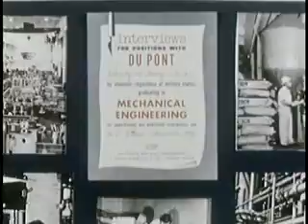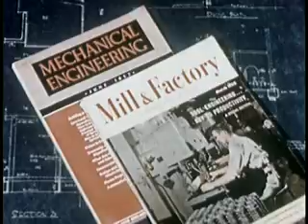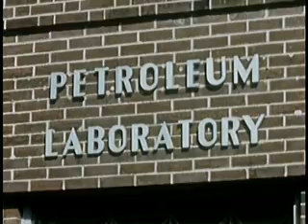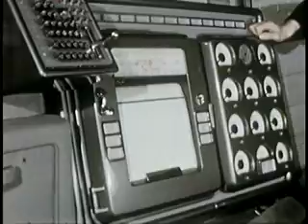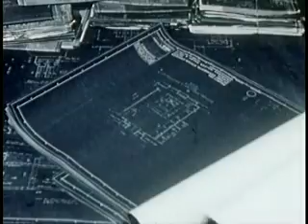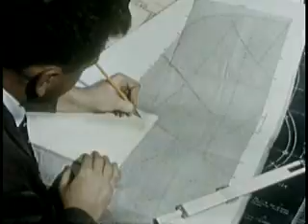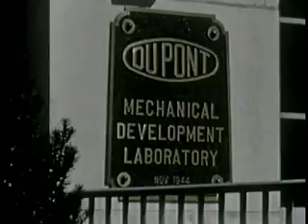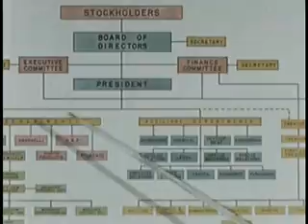Mechanical Engineering at DuPont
Recruiting film for mechanical engineers to work for duPont; film surveys all job opportunities for mechanical engineers at duPont.

Made for Chemical engineering students (regardless of Military service!), this film gives the students the nice hot oil rubdown by DuPont about how wonderful it would be if they worked for them. All the explanation you'll ever need is included. Oh, and if you're not into engineering, then I'd steer clear, as It's a bit boring.

Audio/Visual sound, color
Published 1950s